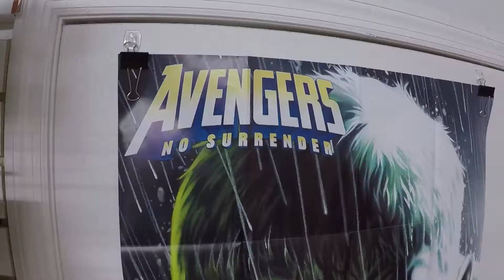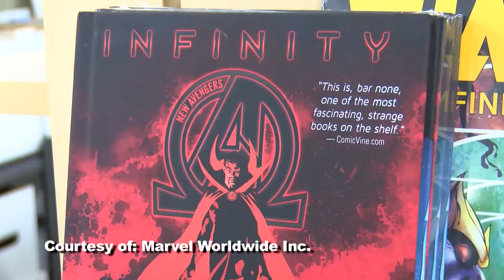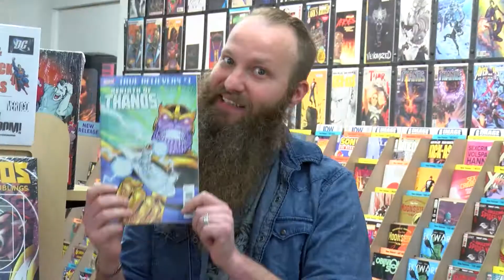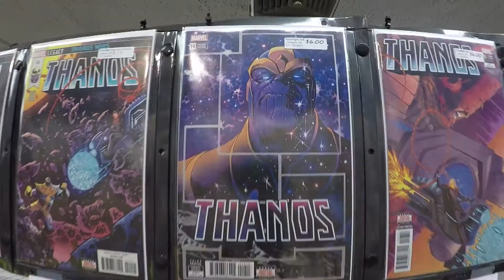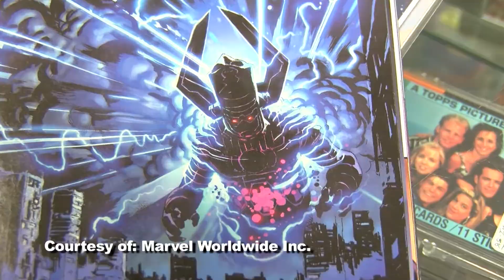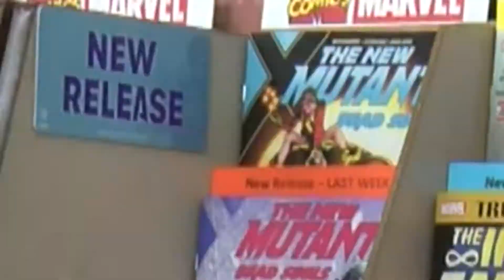Avengers Infinity War: Comic Books You Need To Know